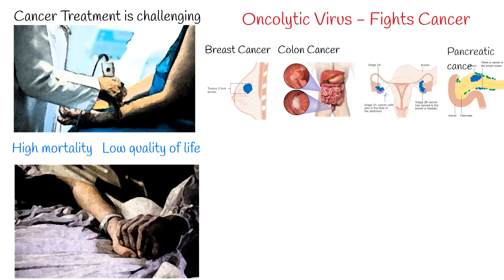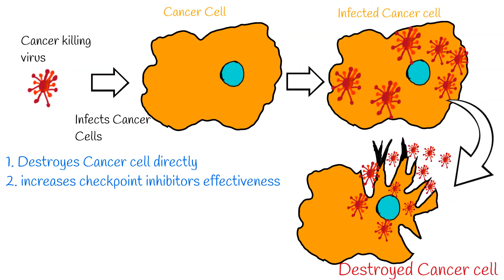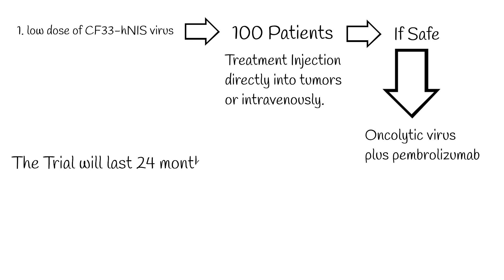Cancer-Killing Virus - Trials on humans started. New Hope for Cancer Treatment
Cancer Treatment is challenging.    We have some success in treatment of cancer but sill high  mortality and low quality of life in many cases.
That’s why it is important  create and develop new approach in treatment of cancer,
That’s why,  City of Hope, one of the largest cancer research and treatment organizations in the United States, developed oncolytic virus, that  has been shown to shrink colon, lung, breast, ovarian and pancreatic cancer tumors in preclinical laboratory and animal models.
oncolytic viruses can stimulate the immune system to respond to and kill cancer, as well as stimulate the immune system to be more responsive to other immunotherapies, including checkpoint inhibitors.
The name of the virus is: CF33-hNIS VAXINIA.
This virus is genetically modified to infect, replicate in and kill cancer cells, while sparing healthy cells.
It can easy kill cells while replicates inside infected cell.
Another big thing is  increased effectiveness of anticancer chemotherapy drags.
While immune checkpoint inhibitors have been effective in certain cancers, patients often relapse and eventually stop responding to or develop resistance to this type of treatment.
And this oncolytic virus can increase of checkpoint inhibitors effectiveness.
Early research shows oncolytic viruses can prime a person’s immune system and increase the level of PD-L1 in tumors, making immunotherapy more effective against cancer.
In the trail,  patients will get low dose of CF33-hNIS virus,
Patients in the trial,  are diagnosed with metastatic cancer  or  advanced solid tumors who have had at least two prior lines of standard of care treatment.
100 patients will get the treatment, to evaluate safety and tolerability of the drug.
The investigational treatment will be delivered, either as an injection directly into tumors or intravenously.
Once patients treated with the lowest doses and acceptable safety has been demonstrated,  then new study will start in which, patients will receive the experimental oncolytic virus plus pembrolizumab, an engineered antibody that improves the immune system’s ability to fight cancer.
The most important thing is that if the trials will be successful, we can successfully treat a wide  variety of deadly cancers.
The trial will last around 24 months.  Started April 2022.